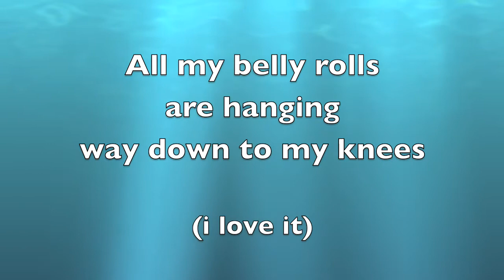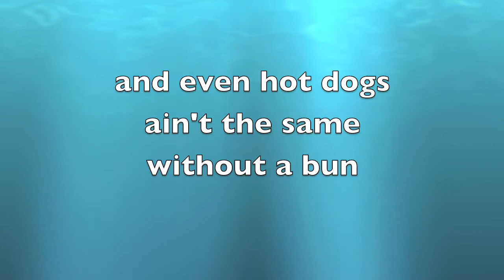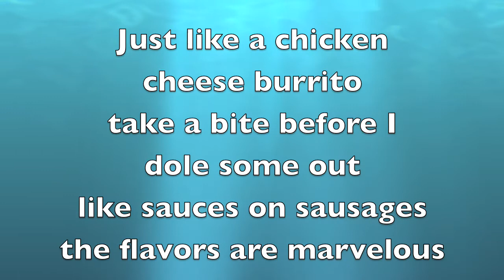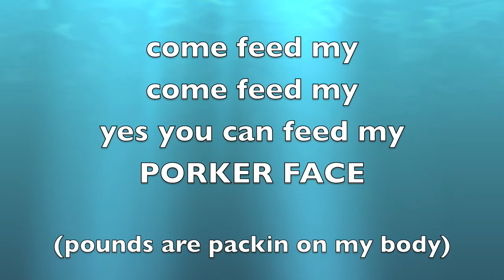PORKER FACE by FATTY GAGA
FATTY GAGA sings PORKER FACE
With lyrics